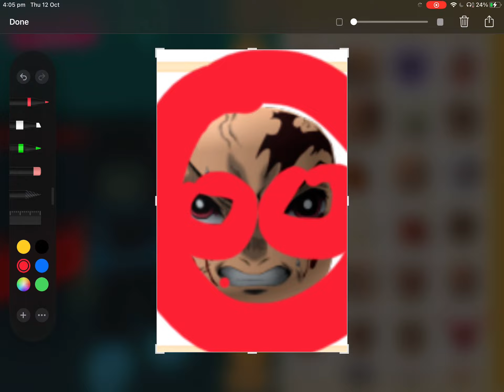Umm Excuse me what?￼